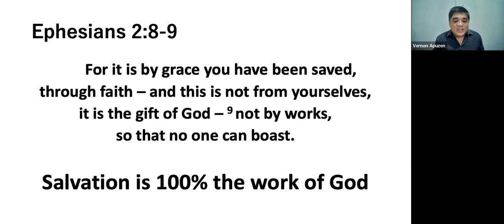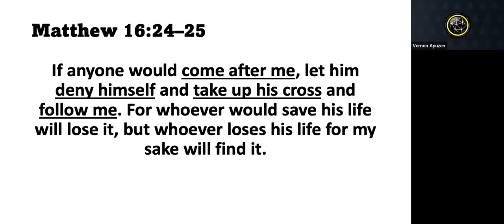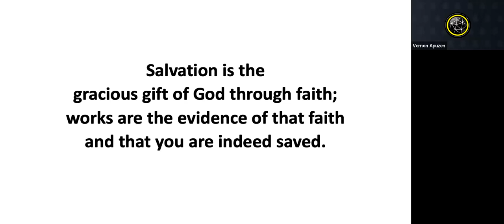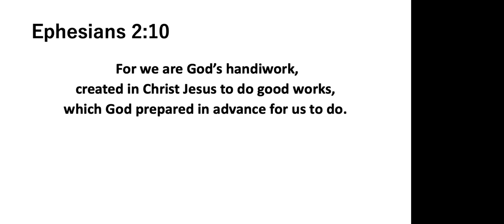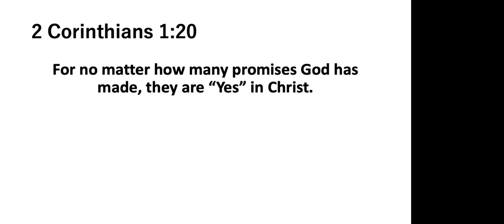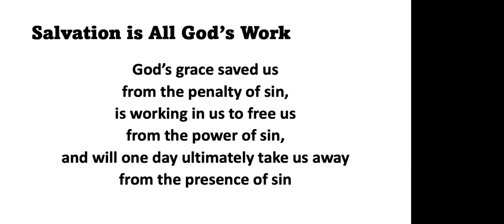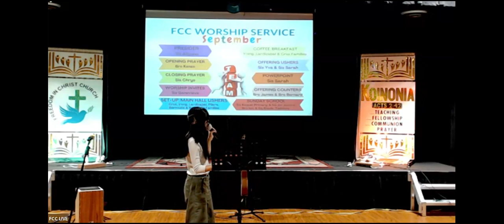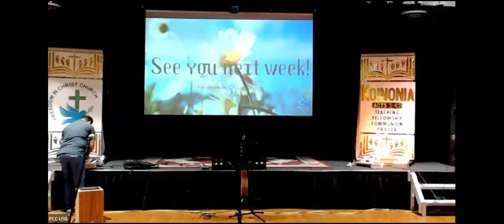Message: “Amazing Grace” by Pastor Vernon Apuzen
Date of message: Aug 27, 2023
Guest Speaker: Pastor Vernon Apuzen
Freedom in Christ Church
Sunday Worship Service, 10:30AM EST
In-Person: 5225 Orbitor Drive, Unit 3, Mississauga, ON Canada
Online Sunday Celebration Service (Zoom)